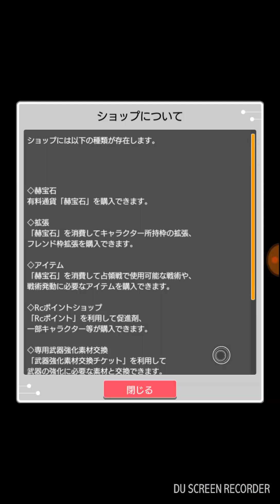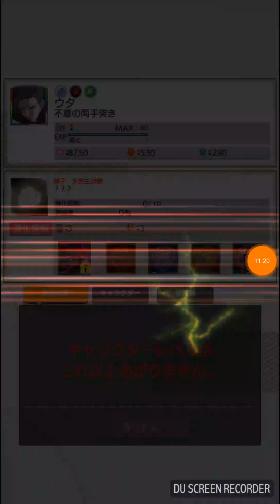Tokyo Ghoul Re Invoke:75 summons tikets,Haise Sasaki.Touka and 6 more ssr